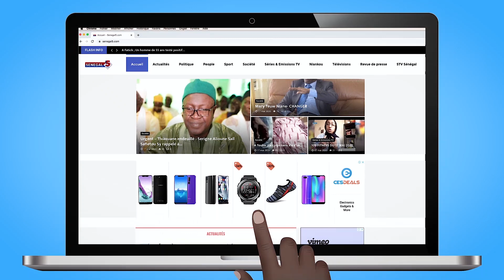Décortique Série INFIDÈLES- Épisode 07